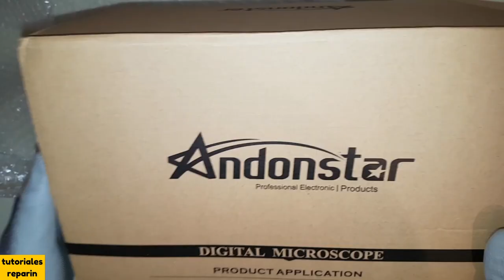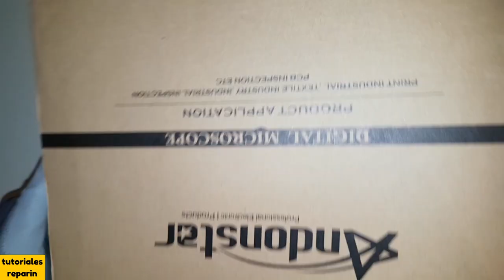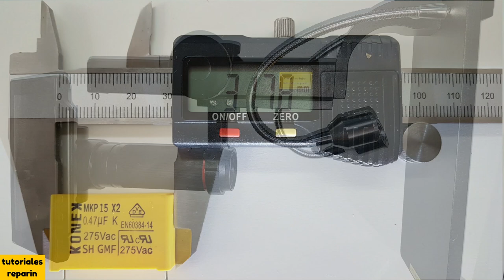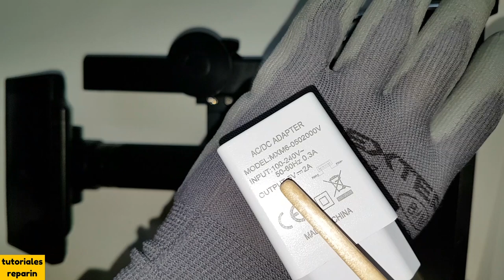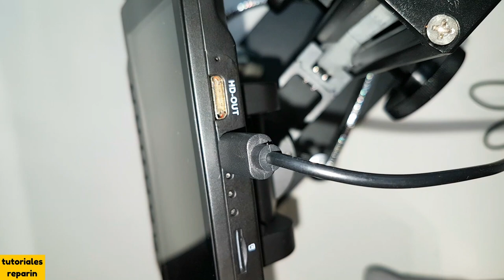🔴 Microscopio Andonstar ADSM302, HDMI (#1/2)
🔴 Quieres saber la altura de trabajo del este microscopio digital ANDOSTAR? MIRA! la 2da. parte! 😱

➡️ Microscopio Andonstar ADSM302 👇:

➡️ Microscópio Andonstar AD407 Pro 👇:

➡️ Microscopio Andonstar ADSM201 👇:

➡️ Microscópio Andonstar AD409 👇: